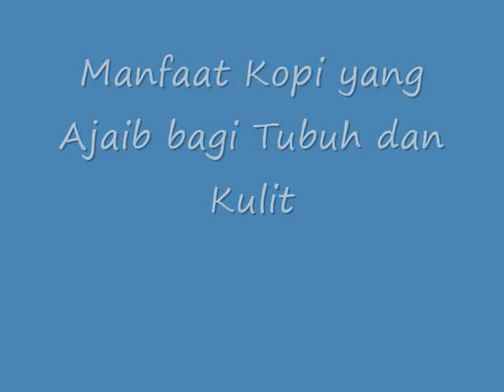LUAR BIASA!! Inilah Manfaat Kopi yang Ajaib bagi Tubuh dan Kulit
Manfaat Kopi yang Ajaib bagi Tubuh dan Kulit